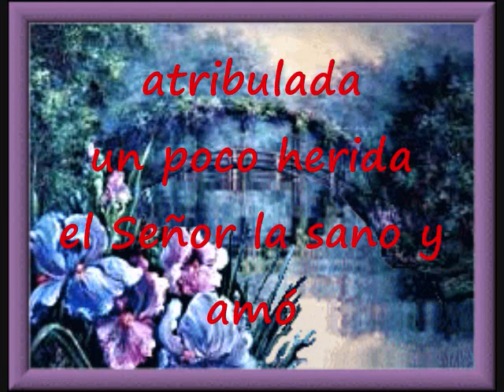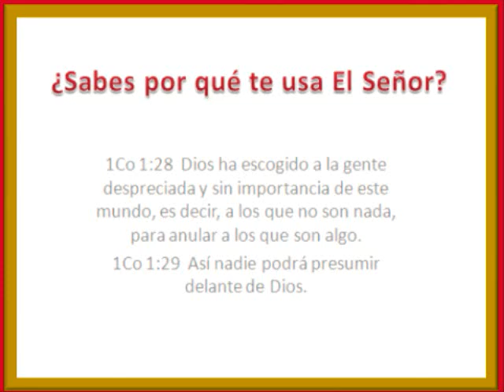El Señor La Sano Y Amó